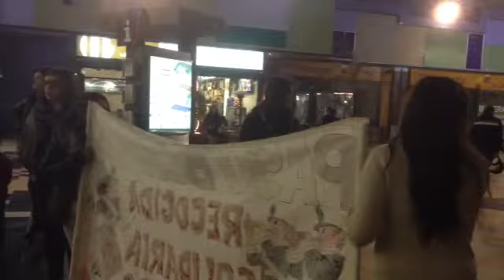El paso blanco con la recogida de alimentos!